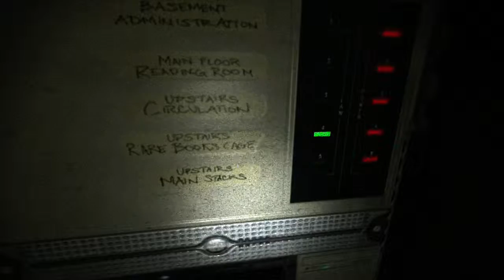Condemned: Criminal Origins [7] - The Library